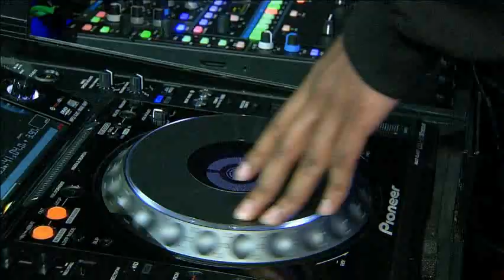Drake Night: Drake and Future at Halftime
Drake addresses the crowd and Future plays a breif set during halftime at the ACC.